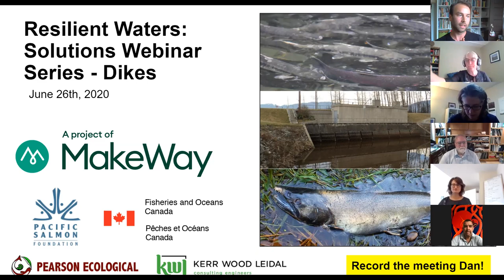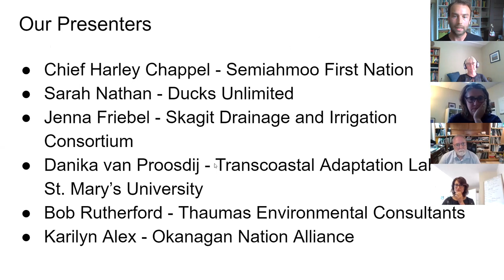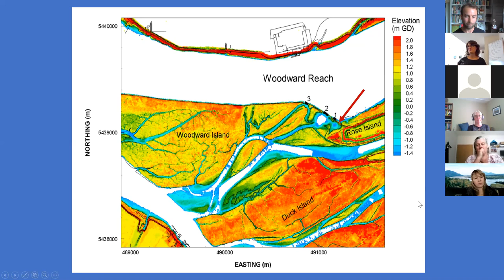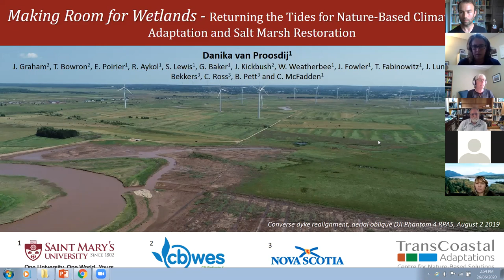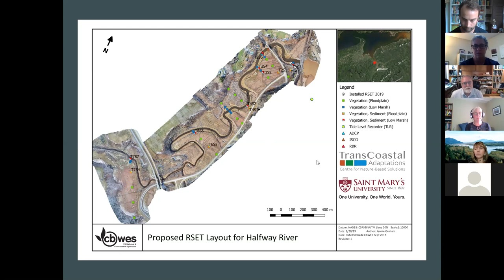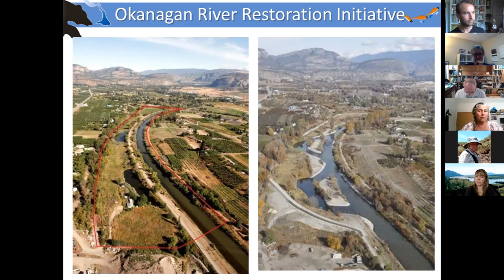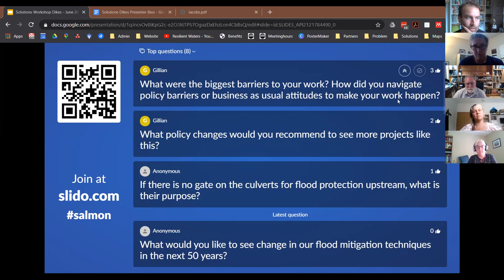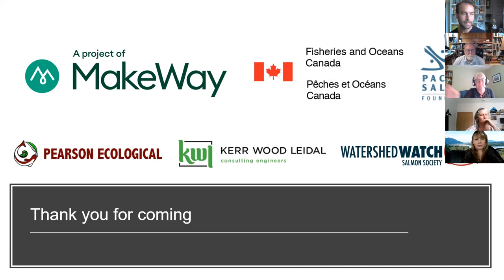Resilient Waters - Dikes and Fish Passage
Our second solutions webinar on fish passage and flood control infrastructure focuses on dikes and associated solutions. Presenters include:
0:00 - Opening and intro to Resilient Waters
13:50 - Chief Harley Chappell - Semiahmoo First Nation
25:50 - Sarah Nathan - Ducks Unlimited Canada, Lower Mainland BC
38:48 - Jenna Friebel - Skagit Drainage and Irrigation District Consortium, Washington, USA
51:02 - Danika van Proosdij - Transcoastal Adaptation, Nova Scotia
1:07:30 - Bob Rutherford - Thaumas Environmental Consutants Ltd, Nova Scotia
1:20:50 - Karilyn Alex - Syilx Okanagan Nation Alliance

This solutions webinar series looks at solutions to fish passage and flood control from around the world to help inform our work to restore salmon habitats and prepare communities for flood risk on the Lower Fraser River. It is coordinated and hosted by the Resilient Waters project of MakeWay Shared Platform. Thanks to our funders BC Salmon Restoration and Innovation Fund, and Pacific Salmon Foundation.